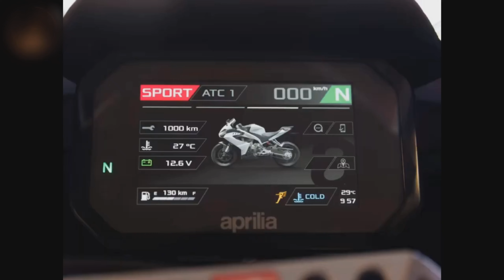Aprilia Tuono 457 - On Road Price ? All Details | Aprilia RS 457 Naked Version Spotted !!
1) Aprilia tuono 457,
2) Aprilia rs 457 Tuono,
3) Aprilia RS 457 Naked Version,
4) Aprilia Tuono 457 Testing,
5) Aprilia RS 457 Spotted,